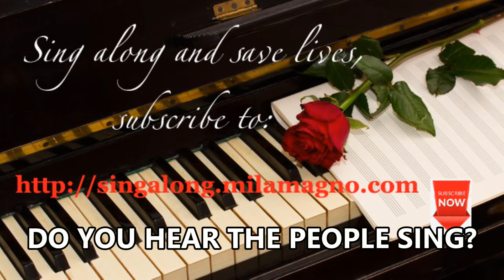Do You Hear the People Sing (with lyrics)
Your subscription will help generate revenue from YouTube ads. All future revenues from this channel will be donated to charities that help the poor and the hungry in our community.